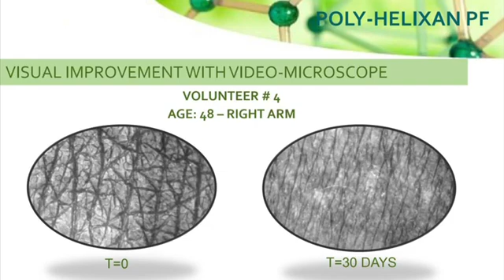ТОНІК ДЛЯ ЖИРНОЇ ТА ПРОБЛЕМНОЇ ШКІРИ l звужує пори, знімає подразнення, зменшує кількість прищів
Сьогодні ми покажемо вам, як зробити натуральний тонік для жирної та проблемної шкіри обличчя з рослинною саліциловою кислотою, який будет звужувати розширені пори, знімати подразнення з роздратованої на почервонілої шкіри, а також правильно підібрані косметичні інгредієнти будуть зменшувати кількість прищів та вугрів завдяки своїм антимікробним властивостям. Дивимось відео, ставимо like та поширюємо відео урок між іншими кремоварами.

Як перевести відсотки до грамів?
Приклад: загальна вага готового засобу 15 г, відсоток введення компонента 3%, отже необхідно 3% помножити на 15 г і розділити на 100 і отримаємо 0,45 г компонента.